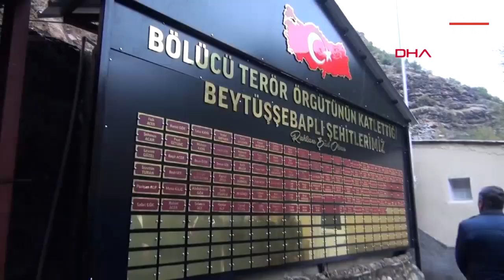Kato Dağı'na 120 şehit için Şehitler anıtı ve çeşmesi yapıldı